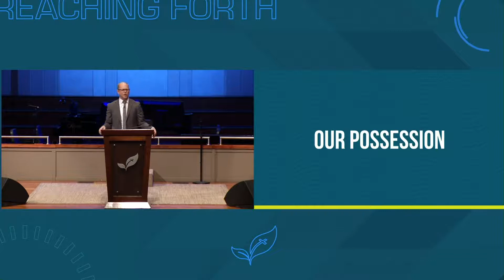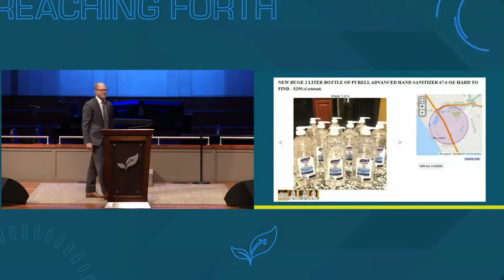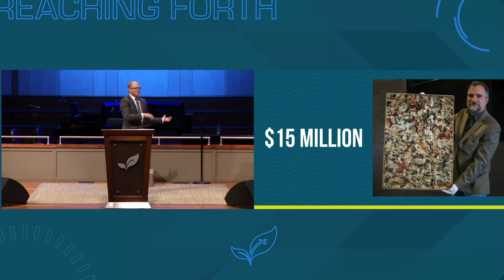Larry Chappell: We Have This Treasure